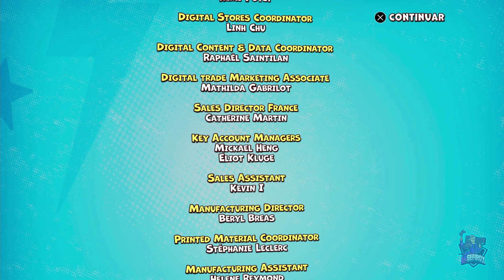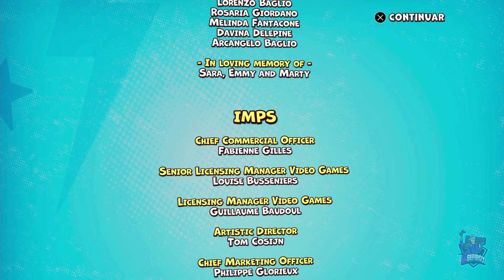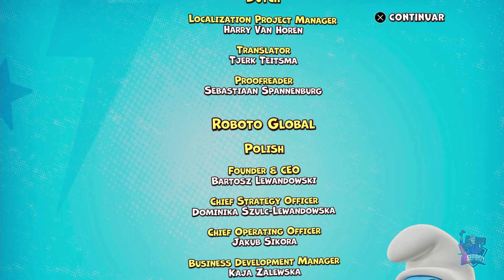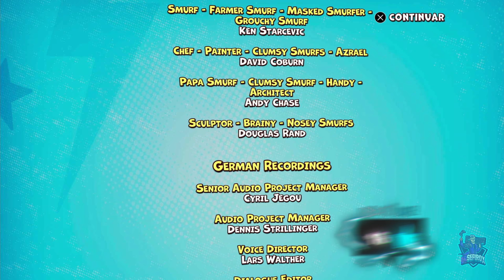LOS PITUFOS: VILLAGE PARTY // JUEGO COMPLETO // FULL GAMEPLAY